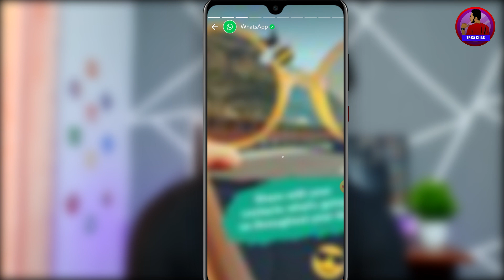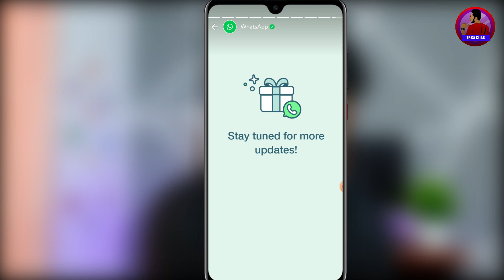Whatsapp New Status Update 2021 Sinhala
Whatsapp New Status Update